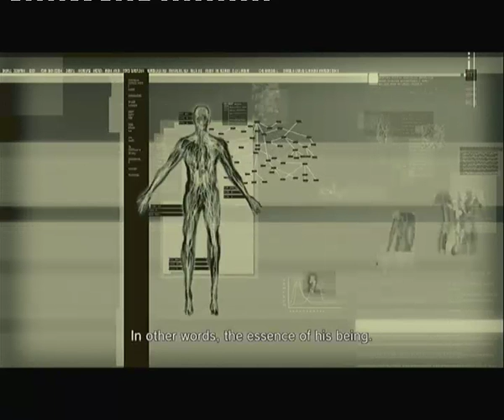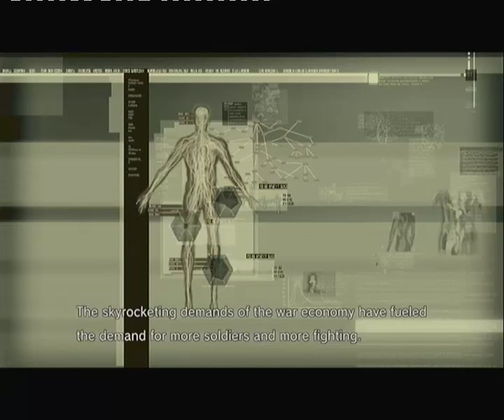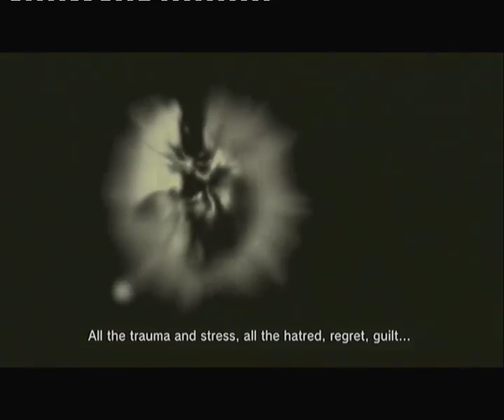Let's play Metal Gear Solid 4 Part 26 - Akina Minami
Well, first you need to help the rebels in order to access the mansion.  That's the last time you can help them in the playthrough so if you didn't farm their appreciations or give them enough recovery items for the emblems do it now or wait for the next playthrough.In the mansion you should find two posters of Akina Minami, and finally you'll meet with Naomi Hunter again...